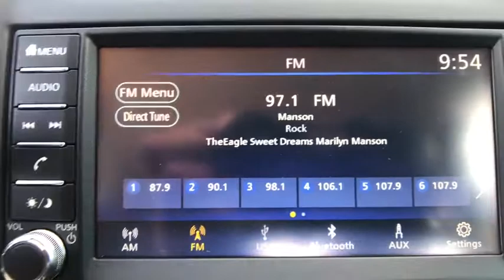2019 Nissan Versa Sedan Denton, Dallas, Fort Worth, Grapevine, Lewisville, Frisco, TX D90287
Gun Metallic New 2019 Nissan Versa Sedan available in Denton, Texas at Gunn Nissan Denton. Servicing the Dallas, Fort Worth, Grapevine, Lewisville, Frisco, TX area.
2019 Nissan Versa Sedan S - Stock#: D90287 - VIN#: 3N1CN7AP6KL829084

Its time for something different with the 2019 Nissan Versa Sedan. Striking and refined, chrome accents, sleek lines and broad shoulders make the Versa Sedan stand out in the parking lot. Its sleek design cuts through the air for better performance, improved fuel efficiency and a quieter ride. Available 15in alloy wheels and boomerang-inspired headlights and taillights complement its sporty exterior. Elegant and modern, the Versa Sedans spacious cabin is designed to feel like a favorite room that reflects your taste and sensibilities, with fine vision gauges that feature white illumination for high legibility and a modern look. This cars 1.6L engine has variable valve timing that continuously adjusts engine output to deliver no-nonsense acceleration with fuel-sipping efficiency and whether its the 5-speed manual or Xtronic Continuously Variable Transmission, power delivery is right there when you need it. The 60/40 split fold-down rear seats give you room to hold four golf bags, a bike or just about anything you want to bring along, while its trunk also offers 14.9 cubic feet of cargo space. There are also multiple smart storage options, from the secure glove compartment to front door pockets and center console cup holders. The Versa Sedan offers a range of convenient features including Apple CarPlay and Android Auto compatibility, SiriusXM Radio, Bluetooth integration, USB ports and 7-inch touchscreen display. Youll also find a comprehensive suite of safety features such as a rearview monitor, anti-lock brakes and much more.